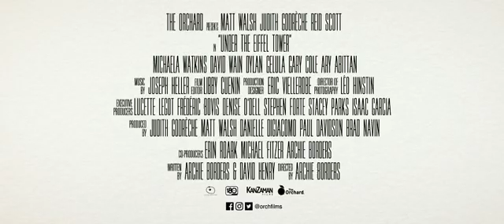Under the Eiffel Tower latest Hollywood trailer 2018 HD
After being rejected by his best friend's 24-year-old daughter, a 50-year-old man embarks on a journey across the French countryside.

Initial release: 8 February 2019 (USA)

Director: Archie Borders

Music director: Joseph Stephens

Producer: Judith Godrèche

Cinematography: Léo Hinstin

Screenplay: Archie Borders, David Henry